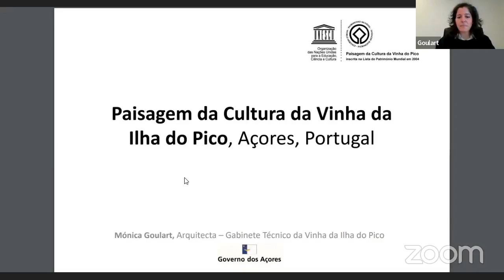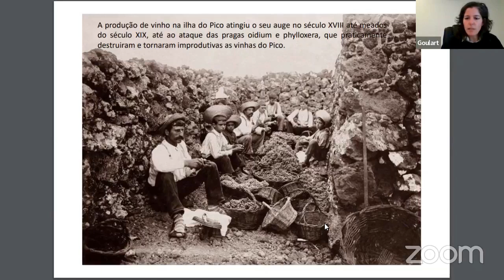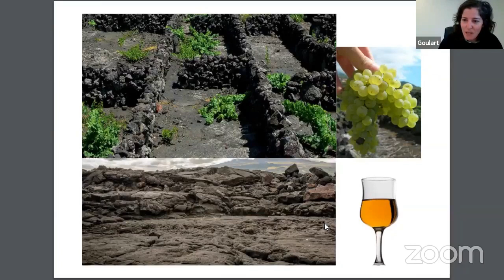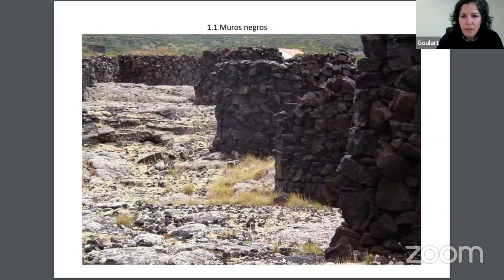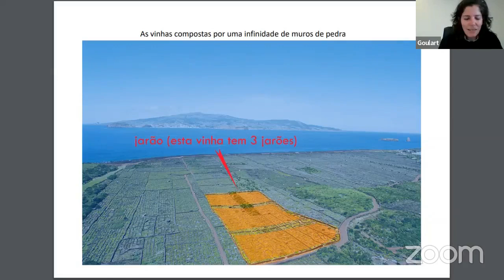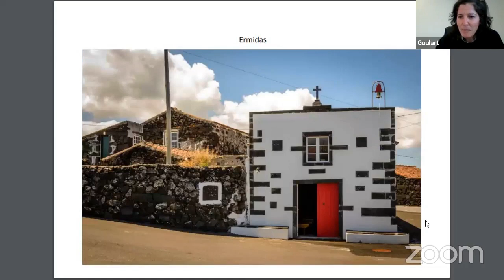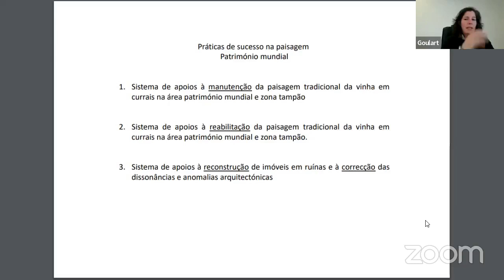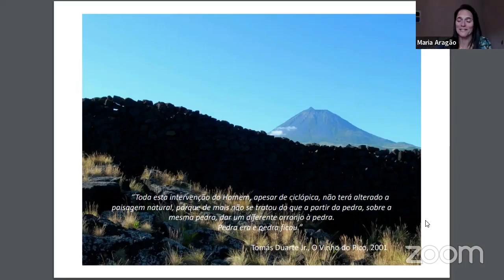Apresentação: A Paisagem da Cultura da Vinha no Pico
Apresentação realizada no dia 19 de Abril de 2023, organizada pela Delegação APAP dos Açores sobre “A paisagem cultural da vinha na Ilha do Pico”, apresentada pela Arq. Mónica Goulart e moderada pelo Diogo Jácome Correia, Delegado APAP dos Açores.